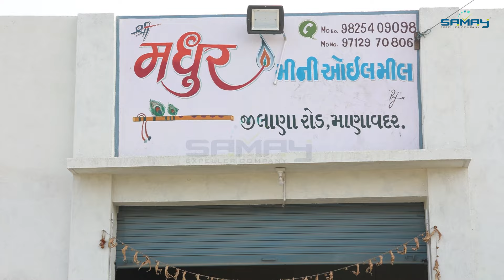उद्योगियों के लिए सर्वोत्तम | मिनी तेल मिल मशीन | Samay Expeller Company | Mini Oil Mill Plant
we, “Samay Expeller”, are known as the prominent Manufacturer and Supplier of a qualitative gamut of Oil Expeller Machine, Oil Filter Press, Steam Boiler, Screw Conveyor and many more. These products manufactured and designed with high precision in order to meet the set industrial standards using premium quality raw material and advanced technology under the supervision of quality controllers. The offered product range is widely acknowledged among our prestigious clients due to robust design, flawless finish, high durability, accurate dimension and sturdiness. Furthermore, we offer these products to our esteemed clients in various technical specifications at reasonable price range.

Samay Expeller Company | Mini Oil Mill Plant | Full Automatic Plant | Best Oil Mill Plant in Rajkot

Samay Expeller Company

Plot No. 67, Survey No. 267, Near Oscar Industrial Area, B/h. Prithivi Pump, N/h. 27, Gondal Road, At Ribda-360311. Dist. Rajkot, Gujarat, India.